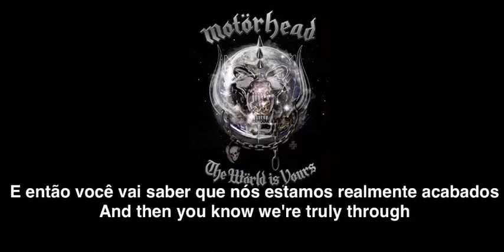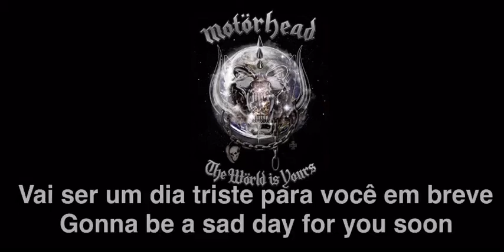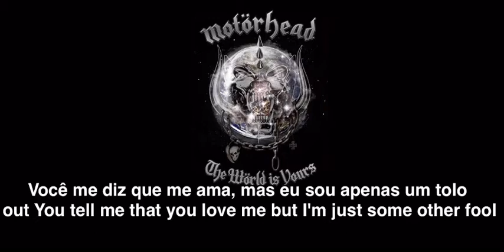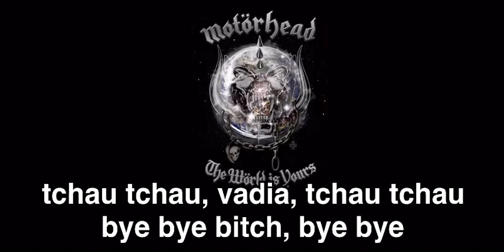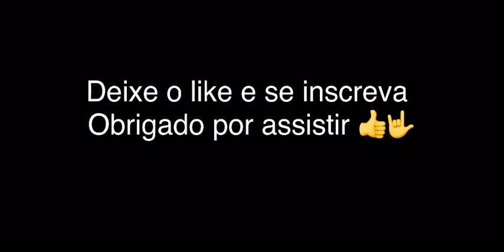Motorhead - Bye Bye Bitch Bye bye Legendado Tradução PTBR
Bye Bye Bi7ch Bye Bye (Tchau Tchau V4dia tchau tchau) Tradução PTBR